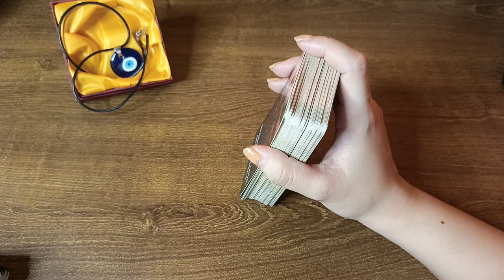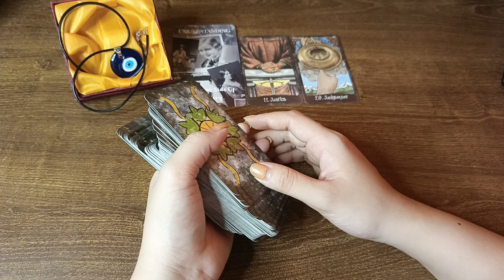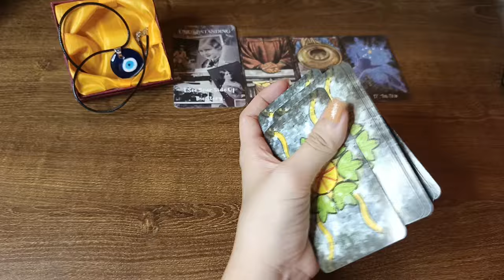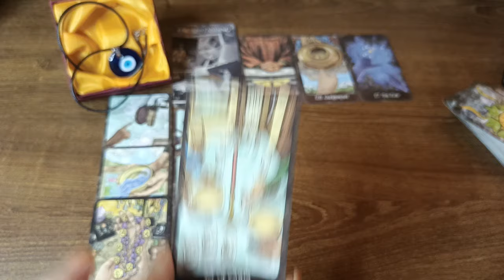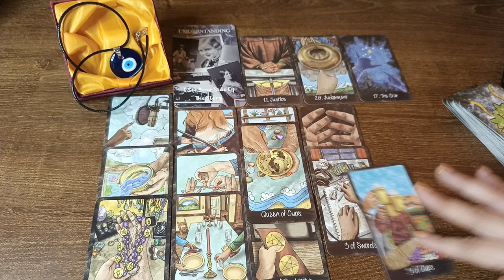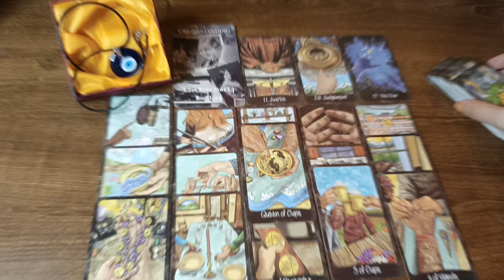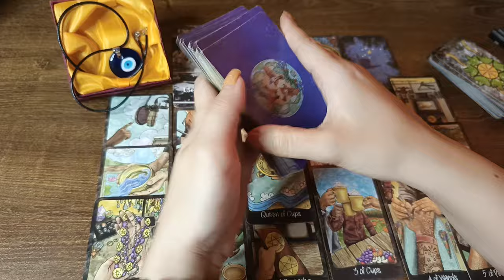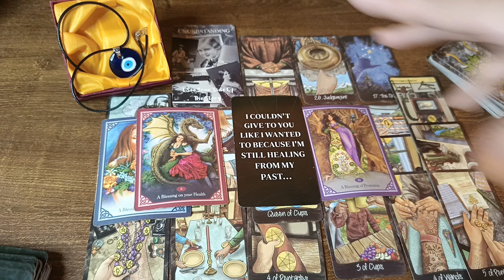🔮MAY 24,2024 ♋CANCER ♓PISCES ♏SCORPIO;DAILY HOROSCOPE